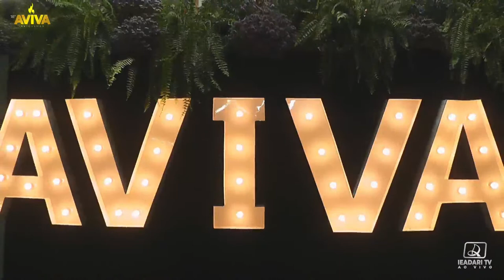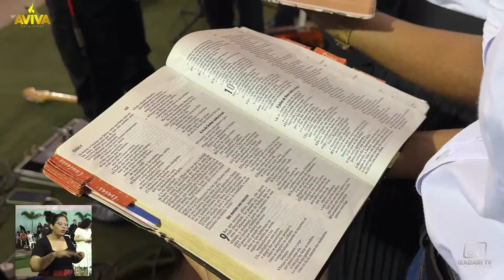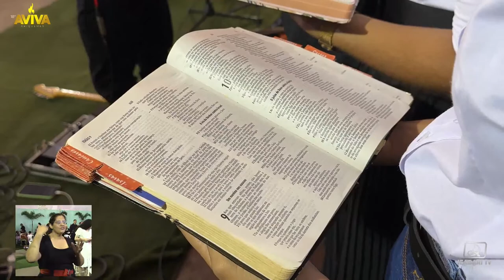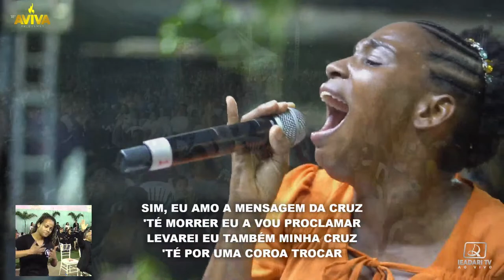Pr. Clebison Bandeira, Armando Filho e Netinha - 18º Aviva Ariquemes | AO VIVO